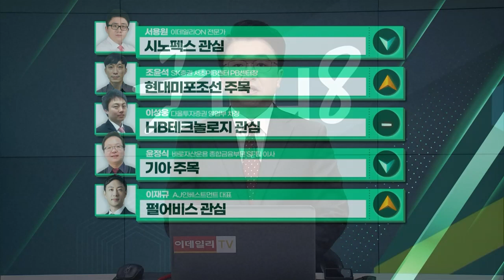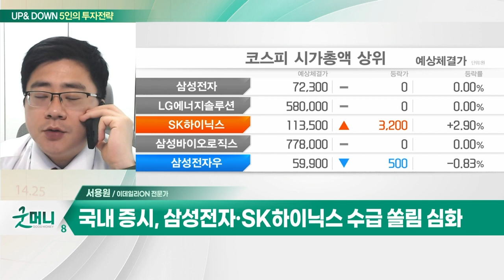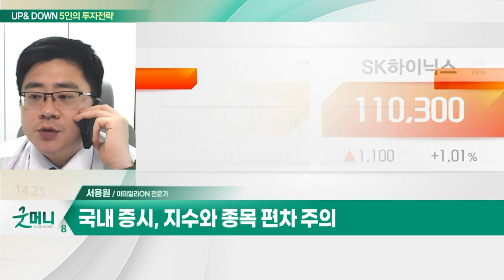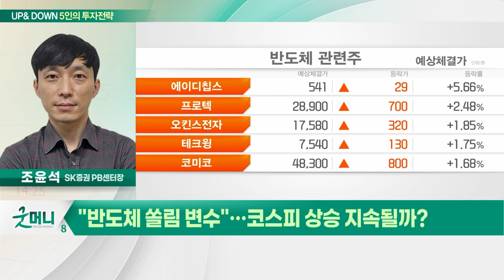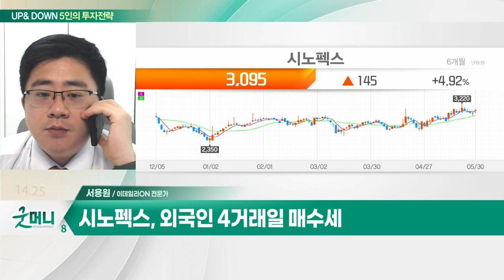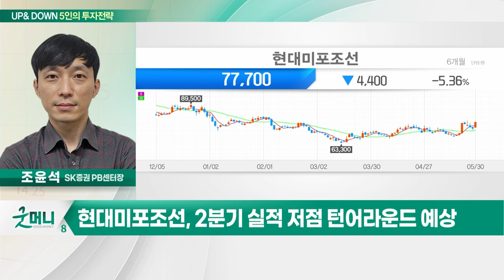시노펙스(025320)... 전장용 FPCB 증가로 영업익 증가 / 현대미포조선... 2분기 실적 저점 턴어라운드 예상_UP&DOWN 5인의 투자 전략 (20230531)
Q. 진격의 반도체株… 코스피 2600 돌파할까?
Q. "반도체 쏠림 변수"… 코스피 상승 지속될까?

- 전장용 FPCB 증가로 영업익 증가
- 멤브레인 필터 및 수처리 필터 매출 증가
- 외국인 4거래일 매수세

- 2분기 실적 저점 턴어라운드 예상
- PC선 수주 급증